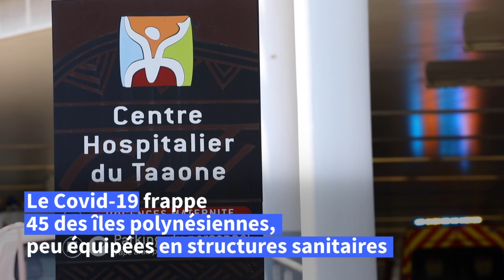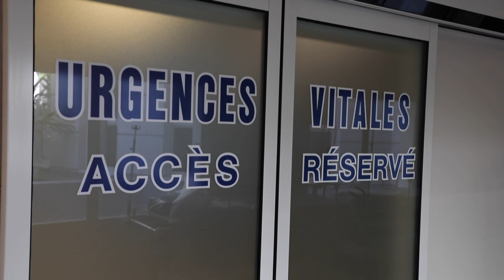Polynésie française: l'hôpital de Papeete submergé par la vague de Covid-19 | AFP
"Nous avons besoin de renforts" : à Papeete, le centre hospitalier de Polynésie française est saturé par l'afflux de patients Covid et doit ouvrir des lits dans les bureaux et dans le hall central de l'hôpital.